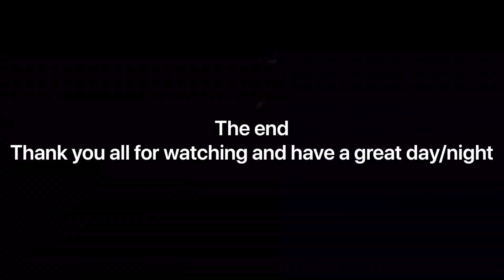The Hidden Objects Christmas Mobile Gameplay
The “hidden objects Christmas Mobile Gameplay” video.
Christmas games Hidden Objects Christmas Holiday Magic - Merry Winter Celebration and Object Time Puzzle Santa Xmas Game. This item is only available for Android devices.